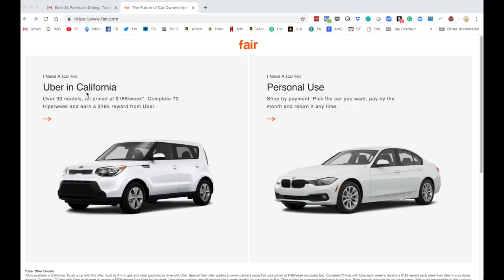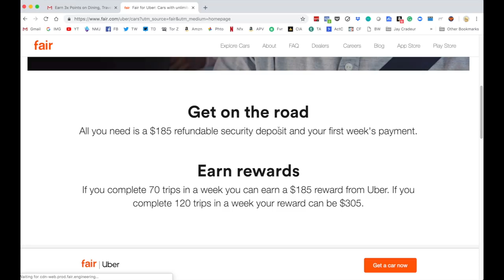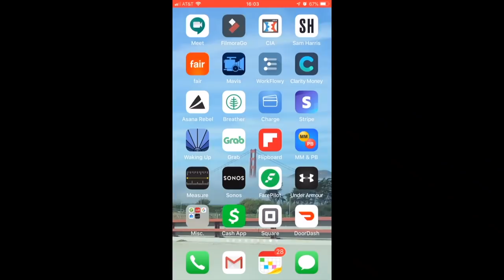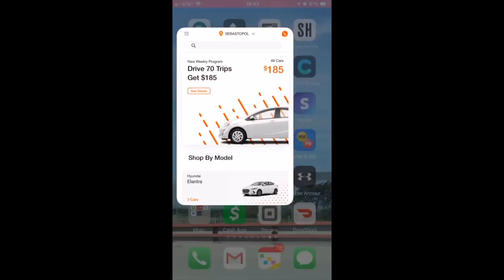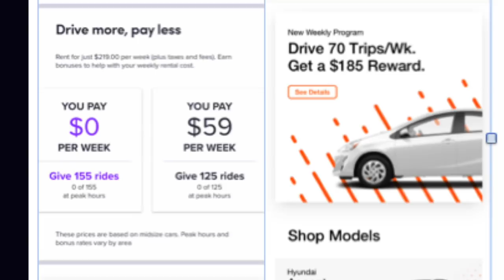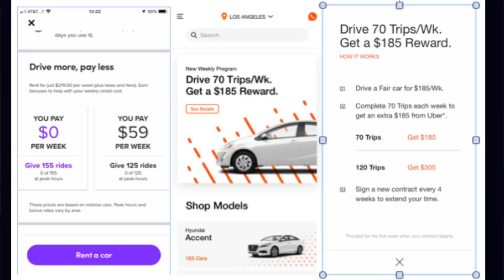Uber Rental Car - What To Know About Renting a Car to Drive for Uber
See how much money you can earn driving for Uber in YOUR city
Uber car rental - If you need to rent a car to drive for Uber, Lyft, Uber Eats, Postmates, Doordash, or any other gig job, then check out our Vehicle Marketplace to learn about all the best ways to rent a car for any gig economy job